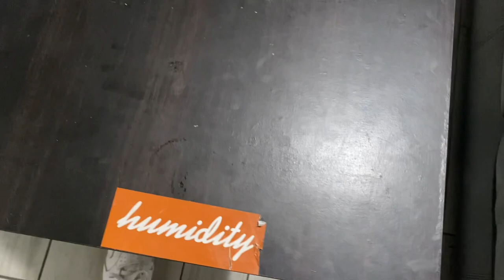BBCC Ping Pong Chronicles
on todays episode of billionaire boys club court (bbcc) ping pong